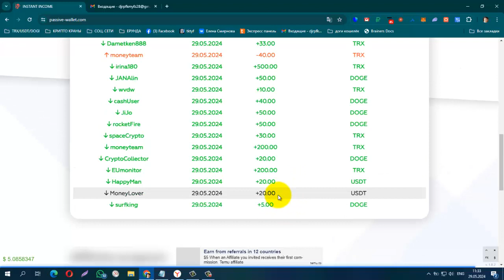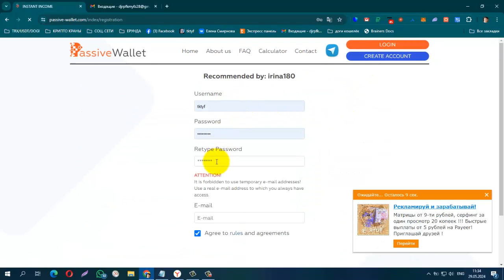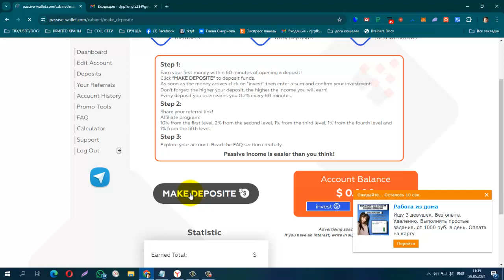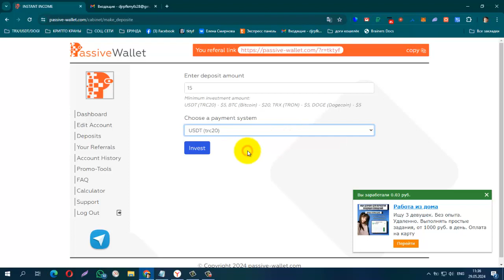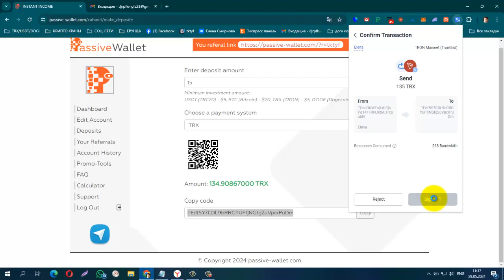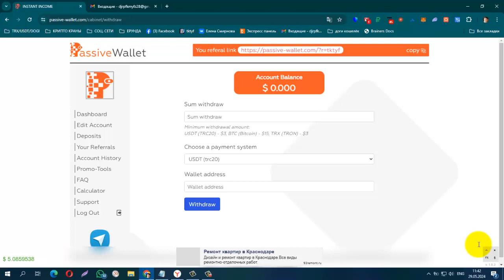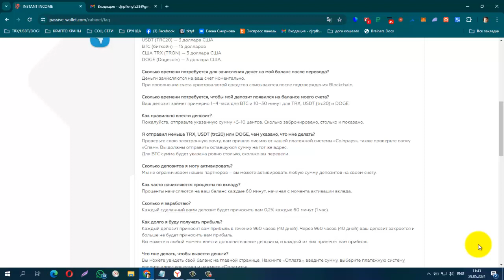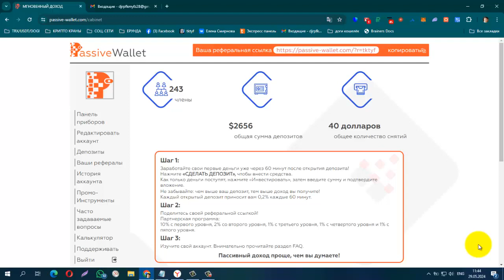Новинка! PassiveWallet , 4,8% в сутки на полном пассиве! мин депозит от 5$